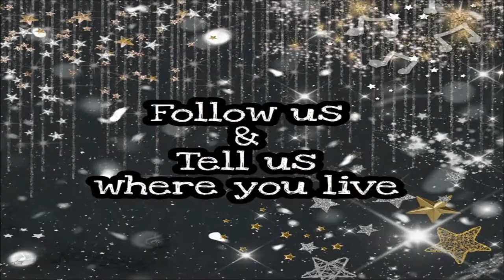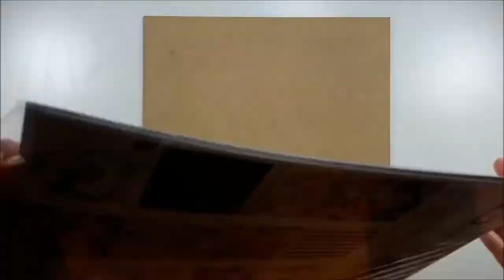December By Cindy Brown for December Songs YouTube Hop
Welcome to the "December Songs" YouTube Hop. Each Artist made a video for you, creating something to inspire you, and maybe learn some new techniques. If you do create something inspired by this hop, please tag us at decembersongshop so we can see!!!
The December Songs YouTube Hop, will run for 30 days and is open worldwide.
Each description box, will contain the list of Designers & your next stop. Hop through and watch the videos. You can also search for decembersongshop, or see the playlist to find the videos.
*️**To enter to win, one of our amazing prizes, you must:
Leave a comment on each video, telling us where you live!